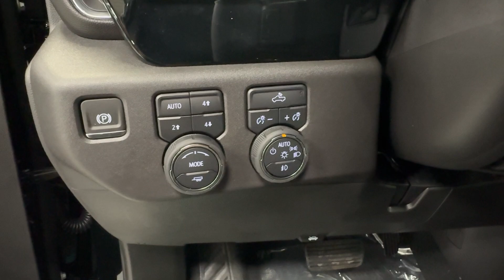2024 Chevrolet Silverado_1500 LT Trail Boss Lake Bluff, Lake Forest, Libertyville, Waukegan, Gu...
New 2024 Chevrolet Silverado_1500 LT Trail Boss available at Chevy Exchange located in 1 Sherwood Terrace, Lake Bluff, IL, 60044. Servicing the Lake Bluff, Lake Forest, Libertyville, Waukegan, Gurnee area.

Look no further than the  2024  Chevrolet Silverado_1500. Its smooth, agile ride keeps you comfortable while its rugged strength gets the job done. These are just some of the great options this vehicle comes with: Heated Steering Wheel
, Convenience Package, Intelligent Auto on/off High Beams, Pre-Collision System, Wireless Charging Station, Sun/Moonroof, Keyless Entry, Heated Driver Seat, Remote Engine Start, Heated Mirrors. Feel prepared for the challenge in the Silverado 15 hundred. Get behind the wheel for a test drive.